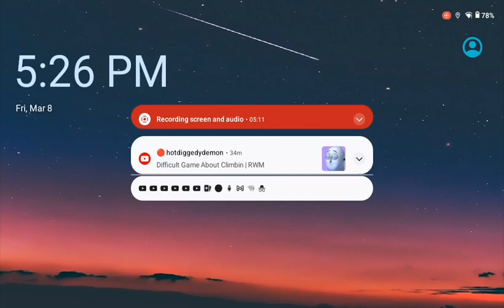part 3 please sub and comment